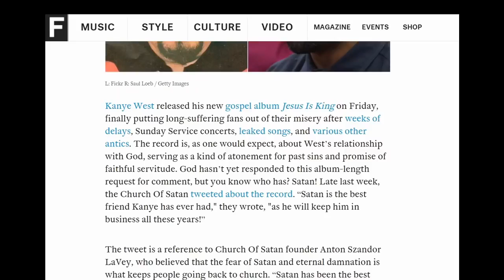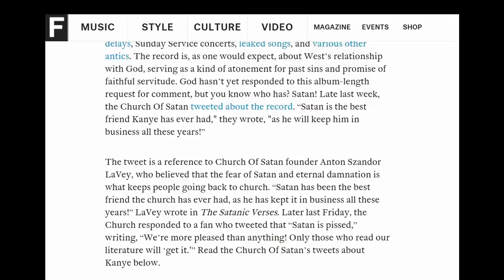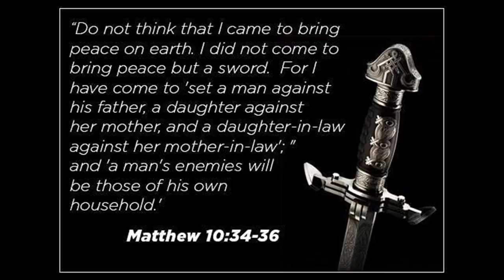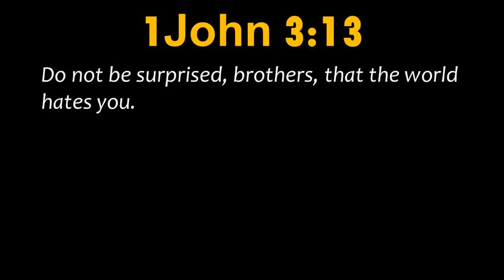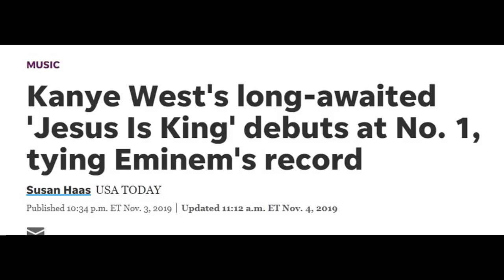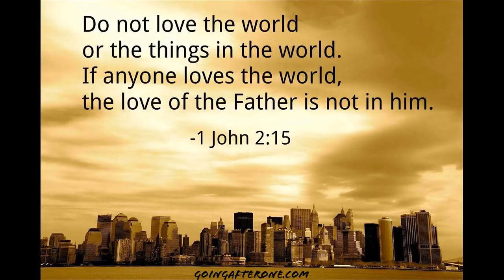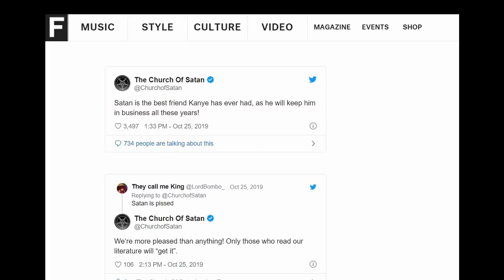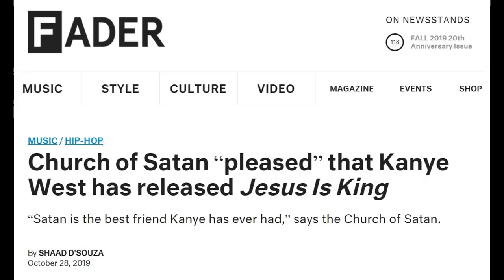If ye were of the world, the world would love his own Church of Satan PRAISES Kanye for New Album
Most of us want to badly to love the fact that Kanye is worshipping with great zeal. But what is really going on here? Kanye is no dummy. He has a vast wealth of knowledge. So if he is so smart how could he not know the truth? What is his true agenda?